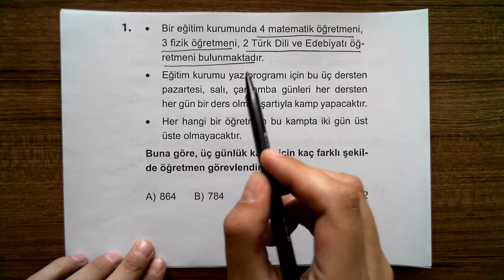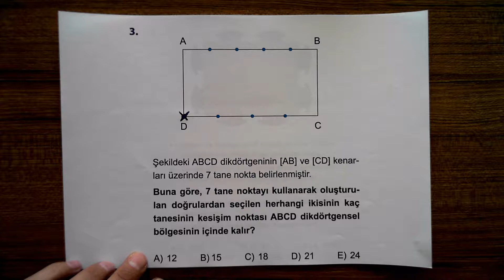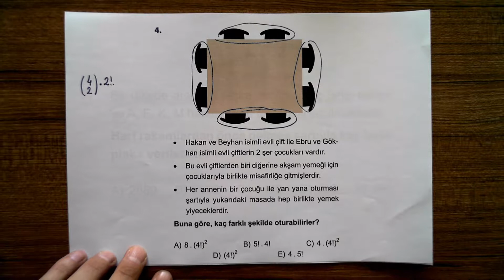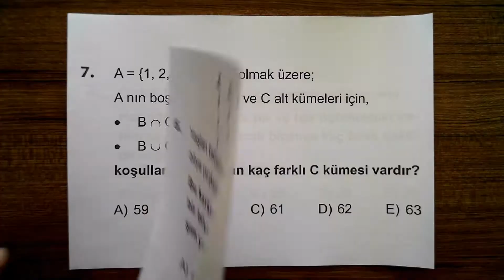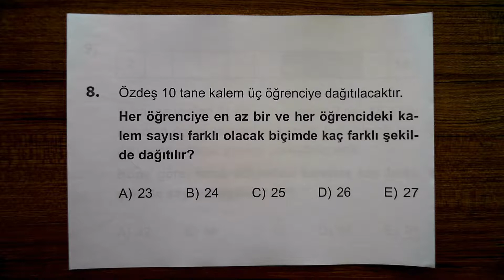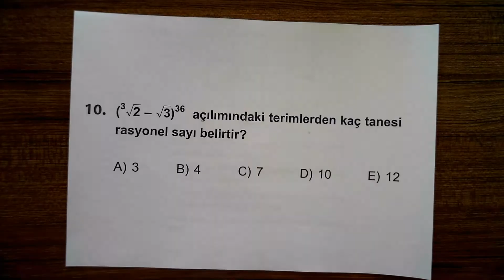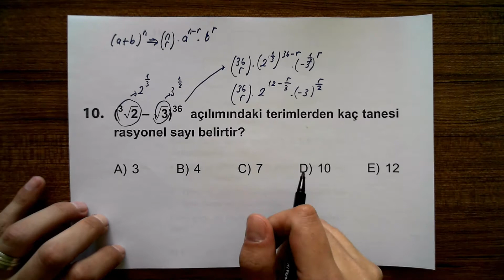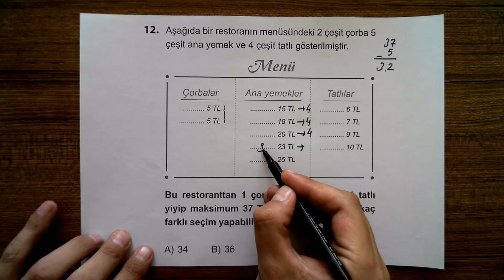Yeni Nesil TYT Matematik Soru Bankası Kombinasyon Test 3